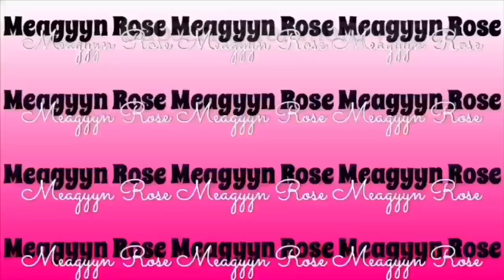Rate My subscribers Part 5 | highly requested |MeagyynRose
Another rate my subscribers video . Part 5 up in this thang 🌹🤟🏾